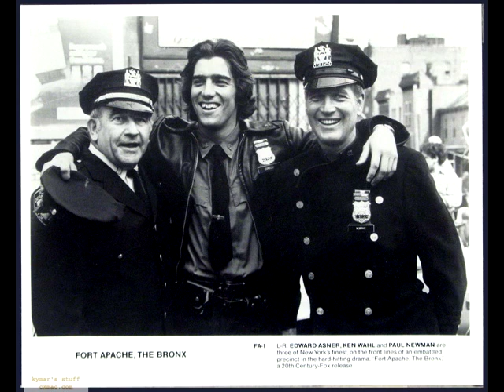PART ONE - Interview With Ken Wahl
BigFurHat Interviews Movie Star Ken Wahl